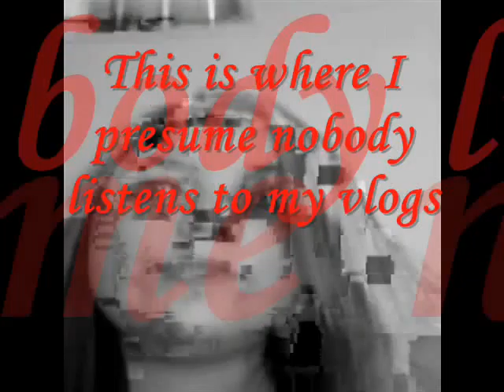Lazy Friday Slept for 4 hours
Girls I know this might get up late.
As I tried uploading it - well - it kept saying upload failed for unknown reason.
IDK either- obviously...
so if this is up saturday sometime- shih on my life.